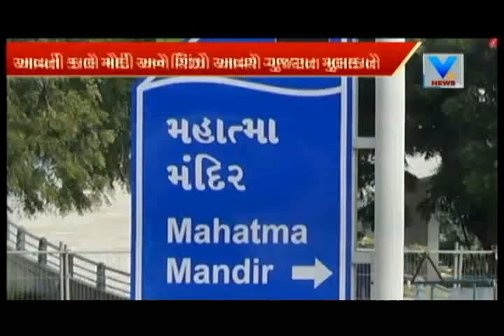Major MoUs on way with Shinzo Abe, Narendra Modi | Vtv News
Major MoUs on way with Shinzo Abe, Narendra Modi at Mahtma Mandir.